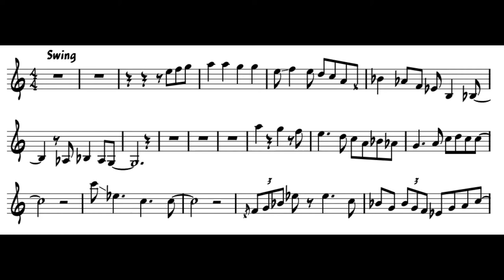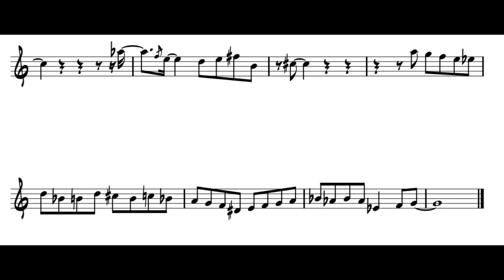isao sakuma (佐久間勲) + the masaru uchibori big band - take the a train (trumpet transcription)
trumpet solo from the masaru uchibori big band's recording of take the a train on their album "a dedication to jazz giants." video

it's in C bc im not a trumpet player and its easier for me to read this way. i am sorry.

im not 100% sure this is isao sakuma... i could be wrong.